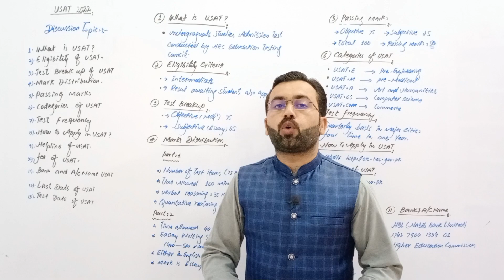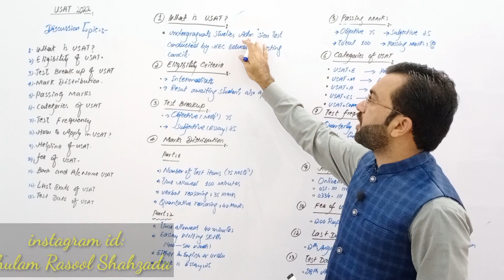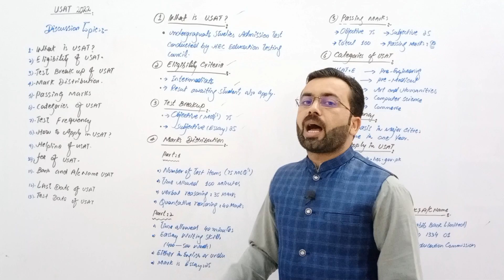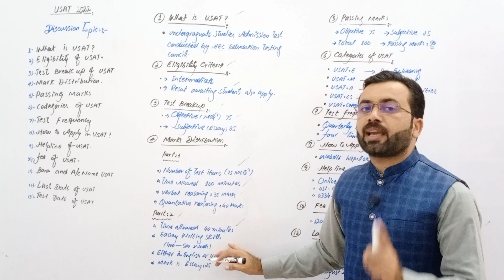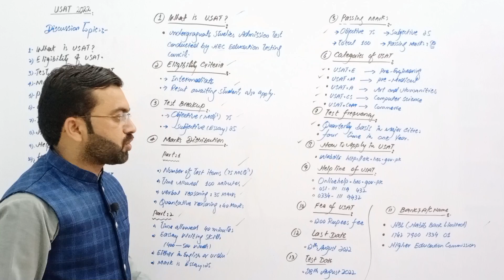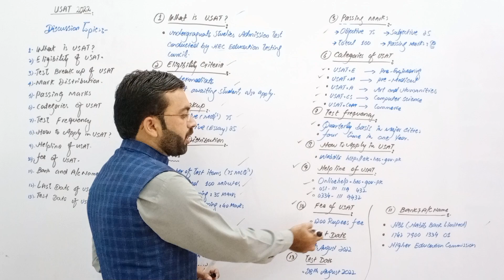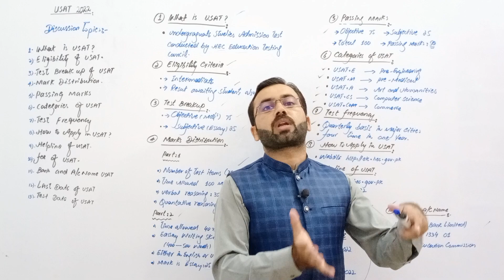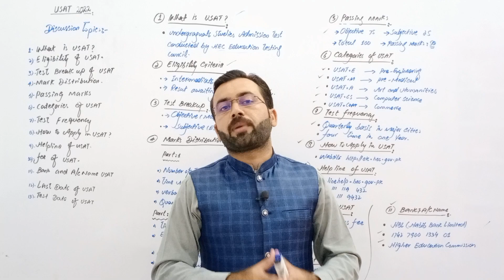USAT 2022 | Undergraduate Studies Admissio Test 2022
In this video we will discuss about usat 2022 complete discuss.